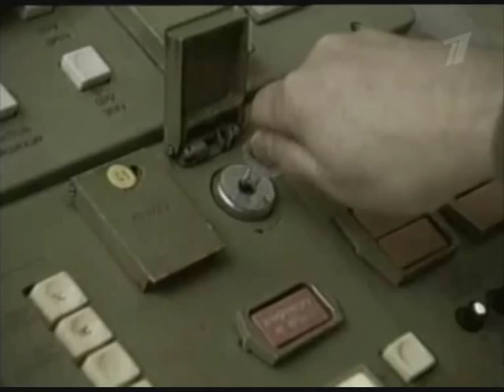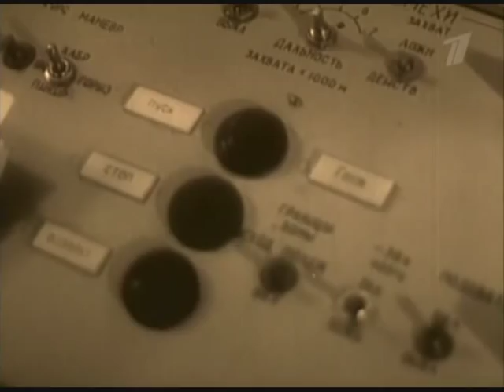Russian nuclear might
Rare footage of almost every type of Soviet ballistic missile, nuclear tests and bombers.